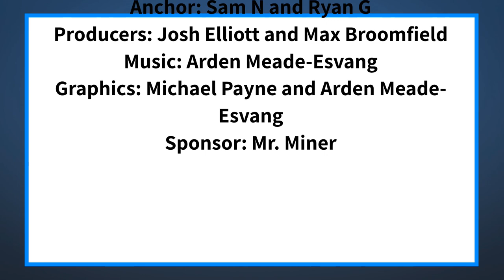The Halo Morning Show 10/6/21